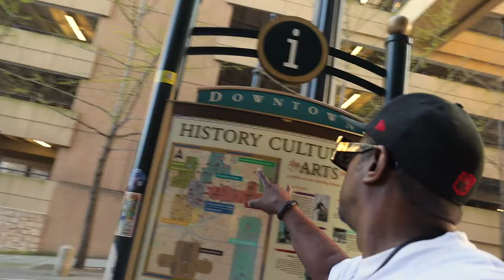ATLANTA Ga Hot SPOTS, WALTERS CLOTHING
Atlanta Is My Home, A Beautiful Place To Live & Visit..
Holla @cha Boy For Places To Hang, Shop & Chill-For A Great Time...
678/687/4010 Text Or Call